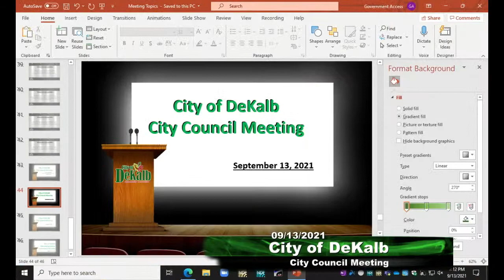City Council Meeting 9/13/2021